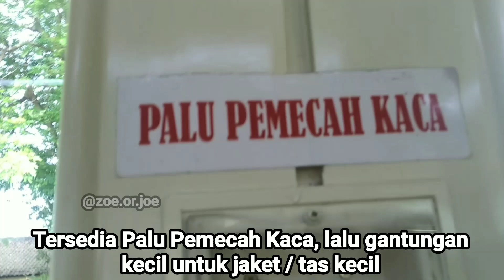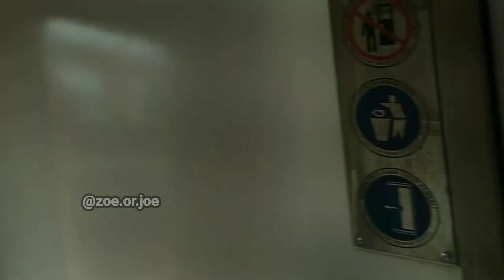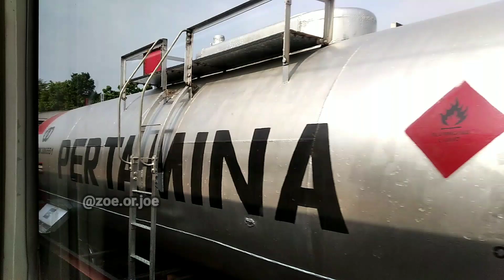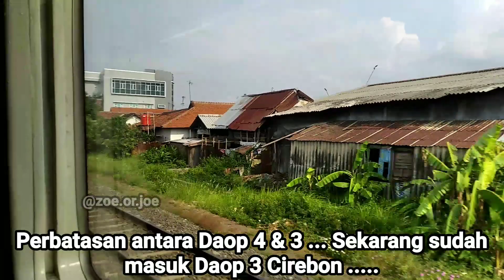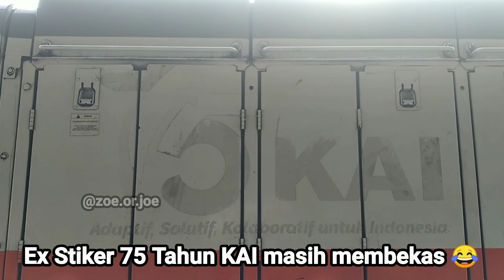Naik Kereta Api Argo Cheribon dari Tegal ke Cirebon Hanya 20 Ribu, Tapi....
Ketika itu, saya sedang berada di Tegal, bersama Master @DimasPNugraha. Kami berdua setelah hunting² di Stasiun Tegal, akan pulang kembali ke Cirebon, dan kami memilih naik Kereta Api Argo Cheribon 25. Kenapa memilih GoCher ? Karena, KA GoCher itu terdapat tarif khusus, baik di kelas ekonominya, maupun di kelas eksekutifnya, yang bisa dipesan 2 jam sebelum keberangkatan kereta api, selama kursi masih tersedia.

Tarif Khusus / Tarif Parsial Kereta Api Argo Cheribon, untuk rute Tegal - Cirebon, yaitu ekonomi 20 ribu dan eksekutif 30 ribu. Sangat murah kan 😄
Tarif yang murah itu, khusus rute Tegal - Cirebon, hanya bisa dipesan 2 jam sebelum KA berangkat. Tapi sayangnya, syarat untuk naik KA Jarak Jauh saat ini masih harus membawa hasil negatif test antigen. Jadi yaa,,, harus ditambah biaya 45 ribu jika tes di Stasiun 😅
Karena GoCher itu termasuk salah satu KA Jarak Jauh, jadi mau jauh atau dekat naiknya, tetap harus membawa hasil negatif test antigen 😅

Jadi, video ini sebagai saran trip murah dari Tegal Menuju Cirebon. Yaa semoga saja kedepannya syarat untuk membawa hasil test ketika naik Kereta Api bisa dihilangkan, jadi kita bisa trip bebas, baik jauh, atau dekat tanpa membawa biaya tambahan untuk tes² Antigen 😁